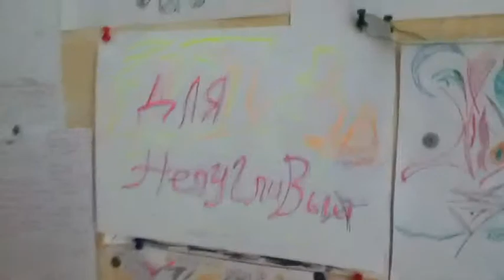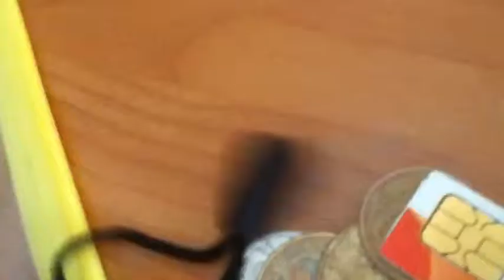Креатив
Взрыв комнаты за две ночи) полёт мысли не унимался и не давал спать, пока я его не вынесу его наружу) На стенку пошли все заготовки с добавлениями и дополнениями. Вот так ко мне приходят озарения свыше) один из способов, одно из проявлений.

И что еще интересно, при хаосном простом утыкивании листов куда попало, куда нравилось, не думая абсолютно, в итоге получилась единая картина!! Единая схема, ебанись!! Которой оказалось можно пользоваться)) Хы) но понятная и воспринимаемая только мной как всегда)) ыть)

Так что как показала практика, можно свободно развешивать на своём языке и оставлять инфу, один фиг она зашифрована, самым лучшим ебанись кодом! :P Заебись)
30jul930